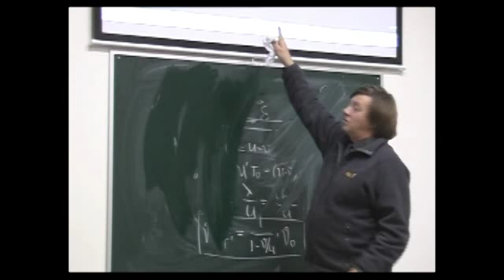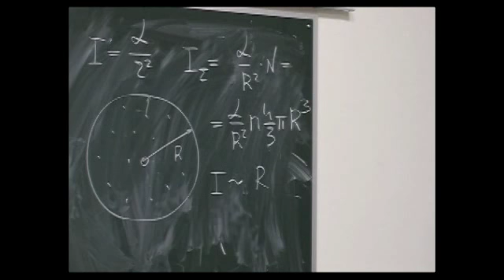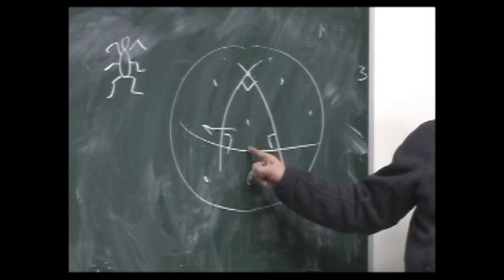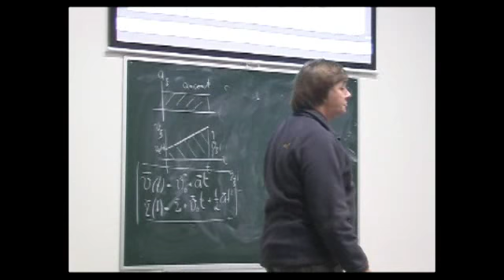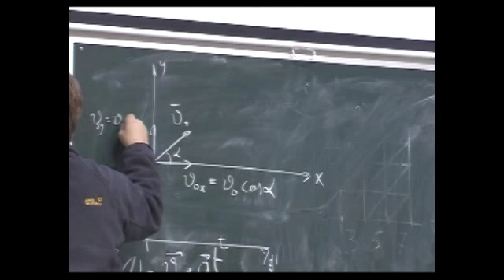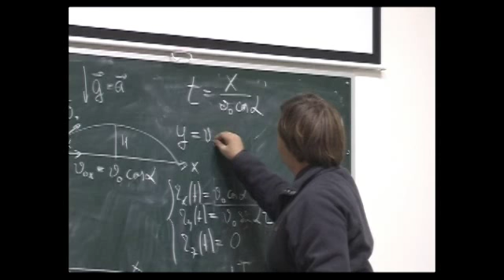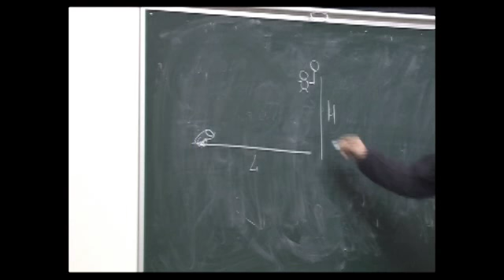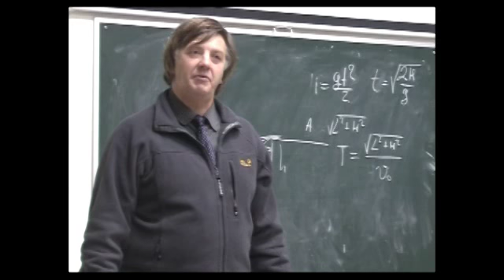Лекция 1.2. Механика | Вечерняя школа для 11 класса | Александр Чирцов | СПбГУ | Лекториум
Лекция 1.2. Механика | Курс: Вечерняя школа для 11 класса | Лектор: Александр Чирцов | Организатор: СПбГУ Физический факультет

Лекция прочитана для школьников 11 класса в рамках вечерней физмат школы.